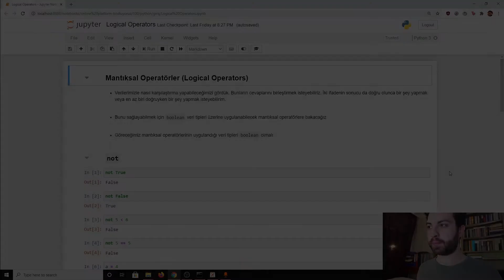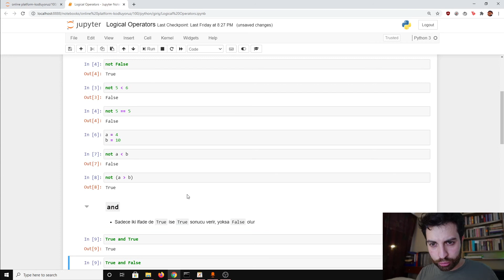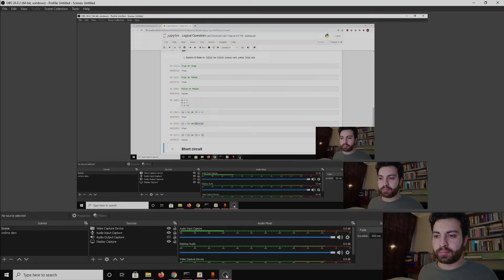Mantıksal Operatörler #15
Bir programın farklı durumlar olduğunda başka davranışlar göstermesini isteyebiliriz. Bunun için belirli testler yapılması gerekir. Bu testler sonucuca göre farklı davranışlar tasarlanır. Bu videoda ' Mantıksal operatörler nedir?' sorusuna cevap bulacağız.
Hadi Başlayalım!

Türkiye genelinde 50.000+ kişiye ücretsiz yazılım eğitimi sağlayan ve geniş bir yazılımcı topluluğuna ev sahipliği yapan Kodluyoruz ile kariyerinize hızlıca yön verebilirsiniz.
Mantıksal operatörler nedir? sorusuna cevap bulduğumuz bu derse ilave olarak:
- Kodlama egzersizleri
- Github hesabına ekleyebileceğin örnek projeler
- Yazılım öğrenen diğer insanlarla tanışma şansı
gibi fırsatlara ulaşmak için bu dersi Patika üzerinden takip edebilirsin 👇